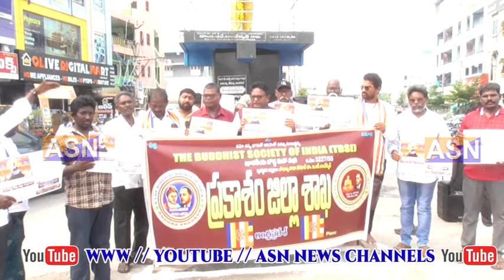asnnews channel 30-10-2024